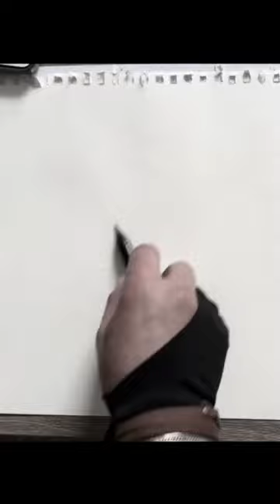ASMR Drawing eye 👁️